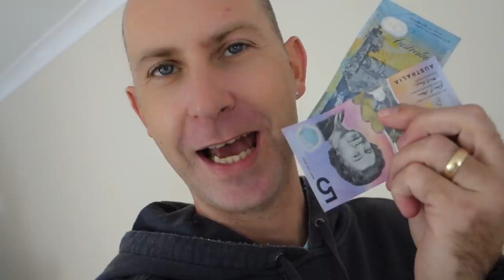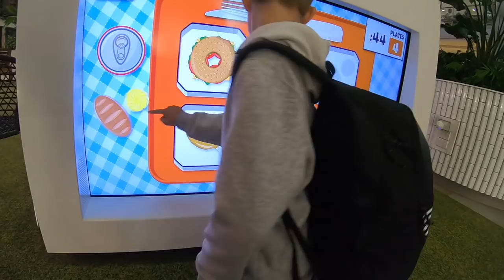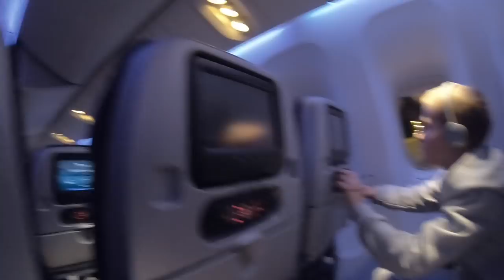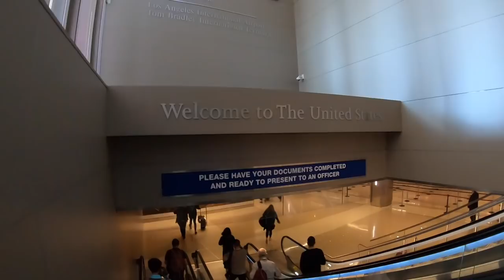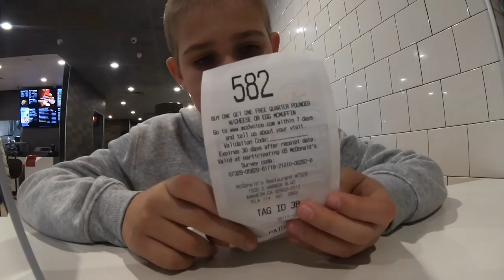Indulunk Nyaralni Amerikába #1